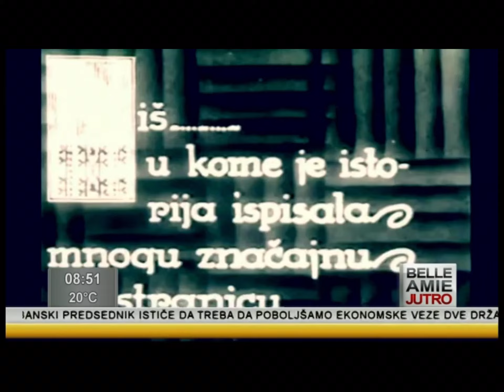Polarni Fazani - TV BELLE AMIE (Jutarnji program 22.06.2023.)